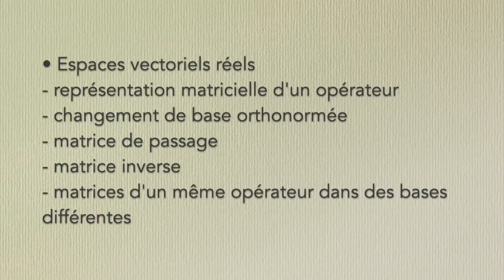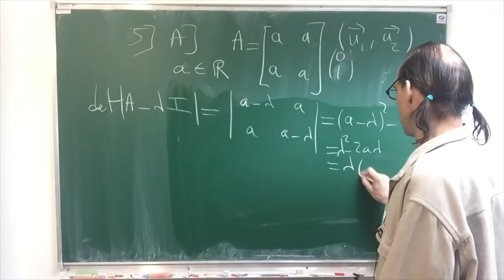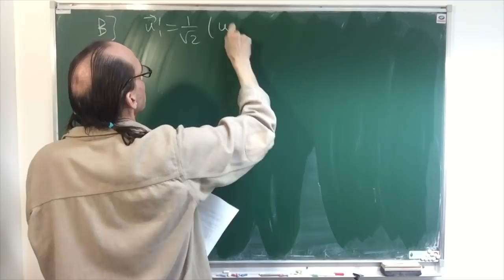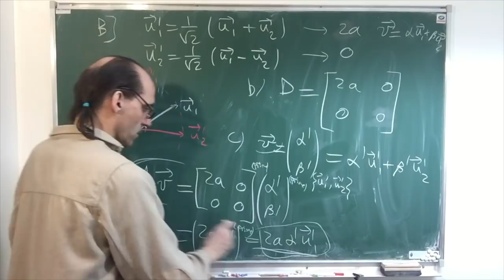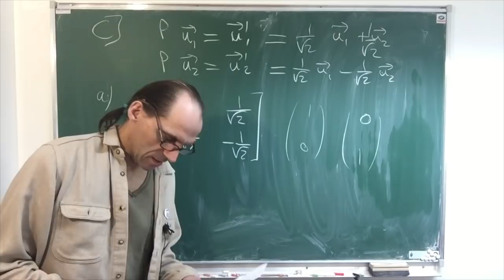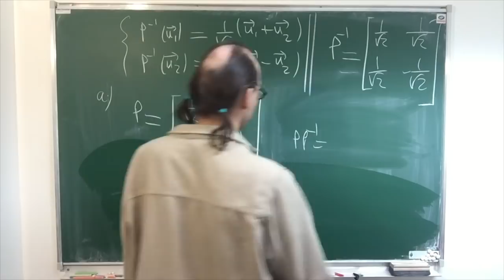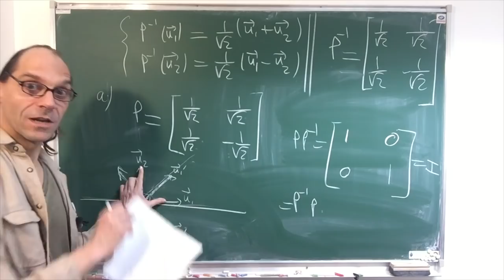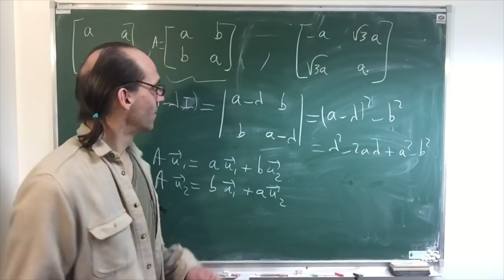TD de Physique quantique #3 (L3, 2018-2019)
Exercices d'application du cours de Physique quantique, par Etienne Parizot | Licence de Physique, L3 | Université Paris Diderot | Année 2018–2019

TD n°1, partie 3 : Espaces vectoriels réels

- représentation matricielle d'un opérateur
- changement de base orthonormée
- matrice de passage
- matrice inverse
- matrices d'un même opérateur dans des bases différentes

Retrouvez l'énoncé de ce TD et des suivants à l'adresse suivante